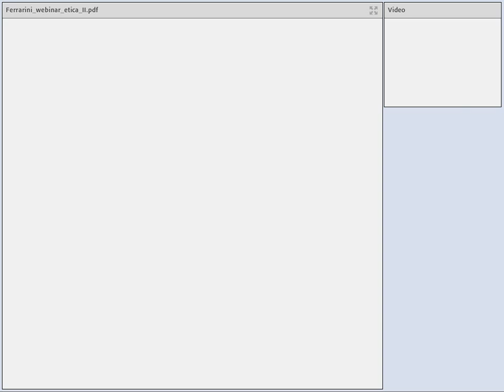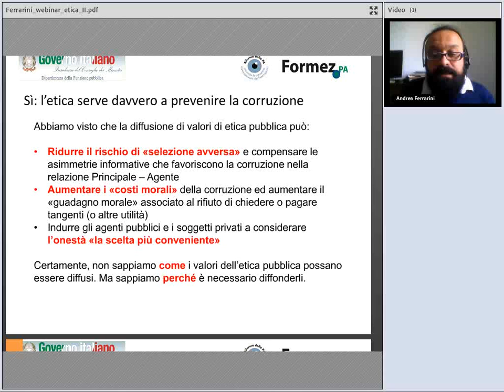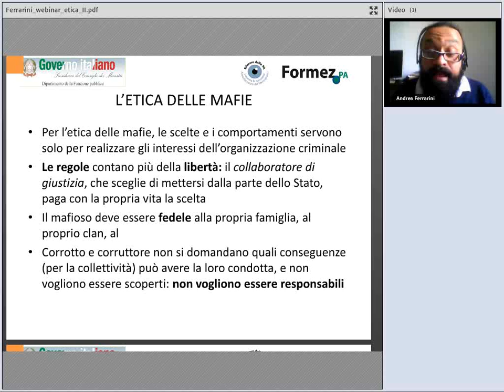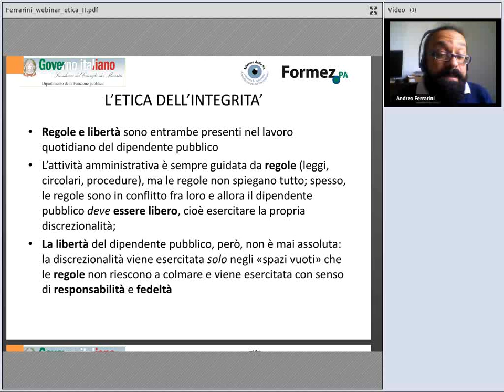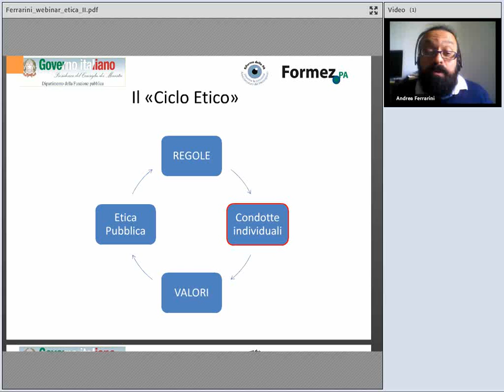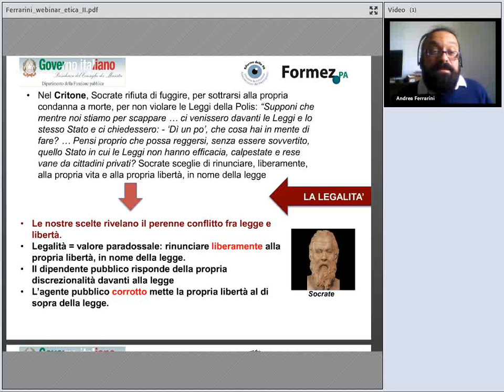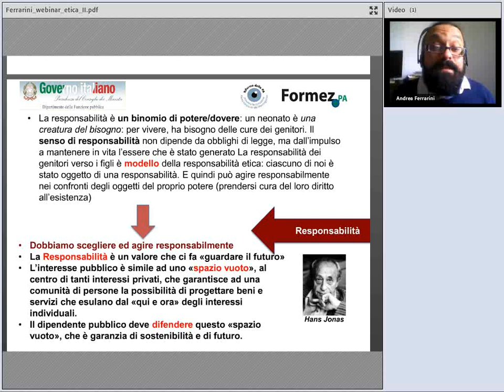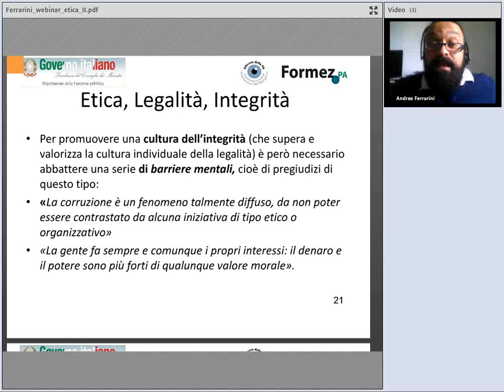Prevenire la corruzione attraverso i valori: legalità, responsabilità, fedeltà e libertà (II Parte)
Dalle cronache e dalle vicende giudiziarie relative ai reati di corruzione emerge una profonda crisi del senso della cosa pubblica e dei valori che dovrebbero ispirare l’operato dei soggetti (pubblici dipendenti, imprese, professionisti) che si interfacciano con la pubblica amministrazione. La crisi dei valori investe la sfera etica, vale a dire la sfera entro cui si definisce il senso delle azioni umane, i valori individuali, la morale collettiva e l’efficacia delle regole.

La filosofia (soprattutto quella contemporanea) può fornire alcuni strumenti ed alcuni concetti per uscire da questa crisi cercando di ridefinire la riflessione etica attraverso un nuovo modo di intendere la legalità, la libertà, la responsabilità e la fedeltà, e per cercare di “ricostruire” l’etica pubblica. Questo ed altri aspetti vengono affrontati nel webinar da Andrea Ferrarini.